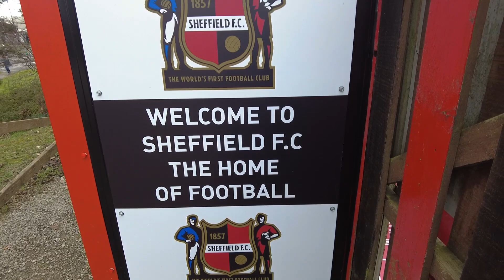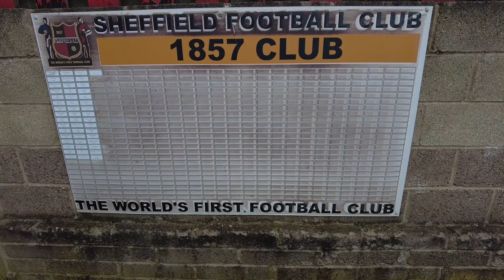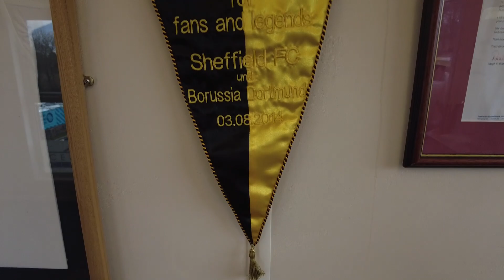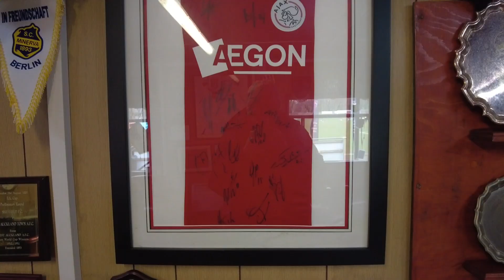I VISITED THE WORLD'S OLDEST FOOTBALL CLUB!!!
I went to watch the world's first football team, Sheffield F.C. take on Cleethorpes Town at home in the Northern Premier League East Division. I hope you enjoy the video and look forward to more vlogs coming soon!